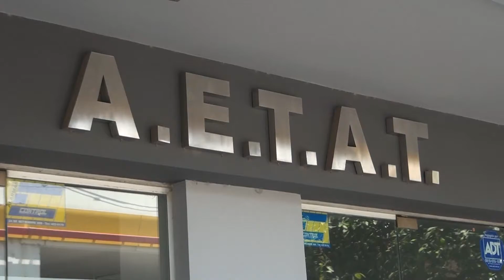"NO ES CIERTO QUE PERCIBIMOS EL TRIPLE DE SUBSIDIOS" I ATN (05-11-2020)